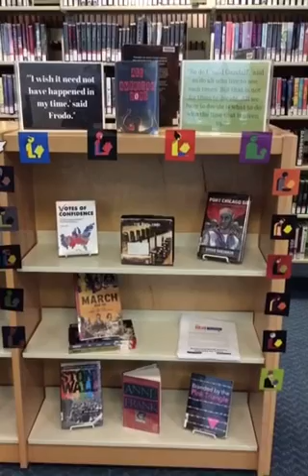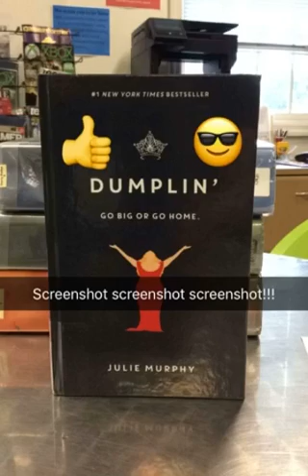Dumplin' Go Big or Go Home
TeenBookTuesday for August 15, 2017 was Dumplin' by Julie Murphy. Willowdean Dixon is not your typical beauty pageant contestant. For weekly Teen book recommendations, follow the Cape May County Library on Snapchat: CMCLibrary